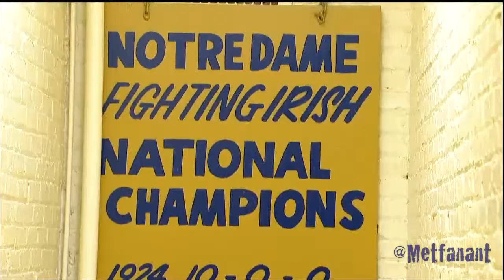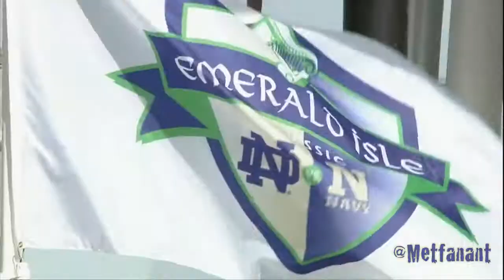Honor & Tradition: Notre Dame v Navy in the 2012 Emerald Isle Classic (Highlights)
Notre Dame Highlight Video from September 1, 2012 v Navy in the Emerald Isle Classic played in Dublin Ireland.

I make no claim of ownership to any material contained in this video.

Video: CBS, CBS Sports, United States Naval Academy, University of Notre Dame
Audio: Two Steps From Hell, Dropkick Murphys